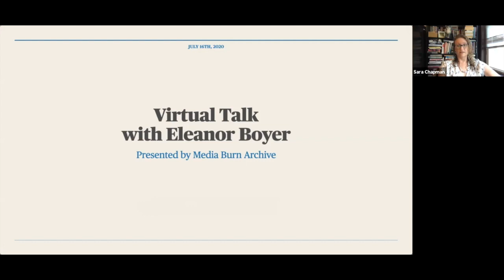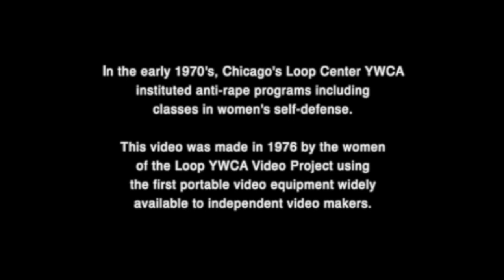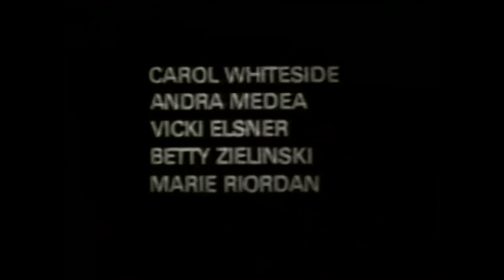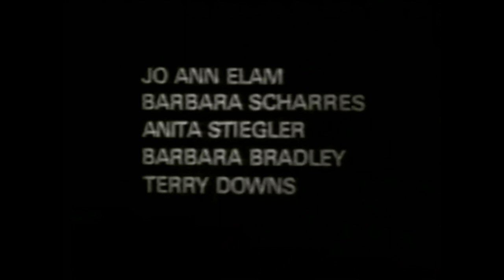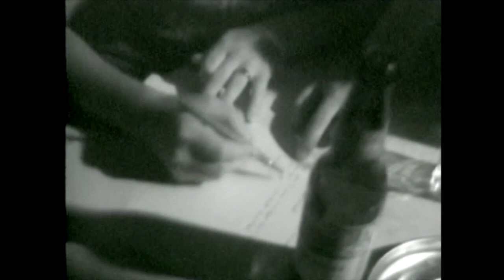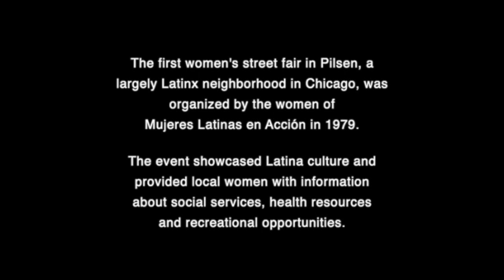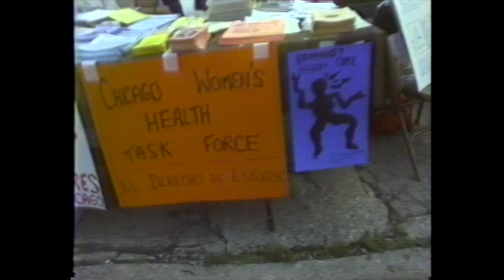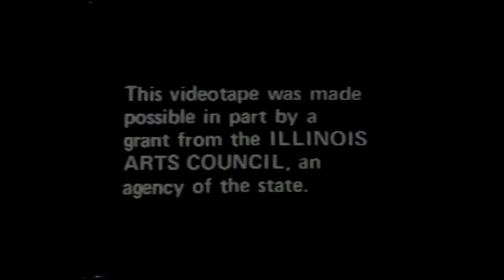Virtual Talks with Video Activists: Eleanor Boyer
Eleanor Boyer is a Chicago-based videomaker who has worked in video activism since the 1970s, beginning with her work on the Women's Video Project at the Loop YWCA. This screening/discussion occurred live on 7/16/20.